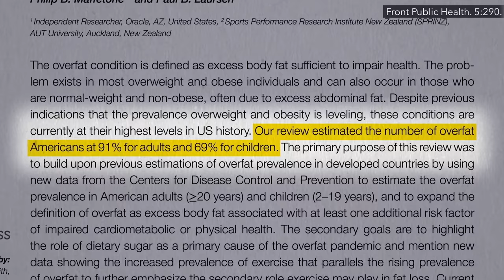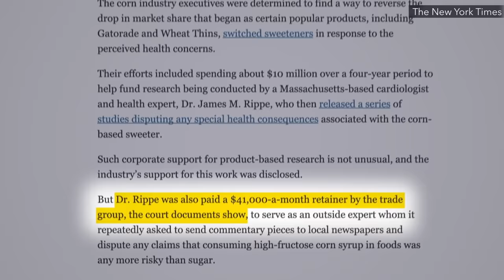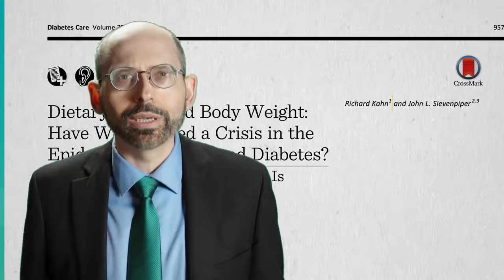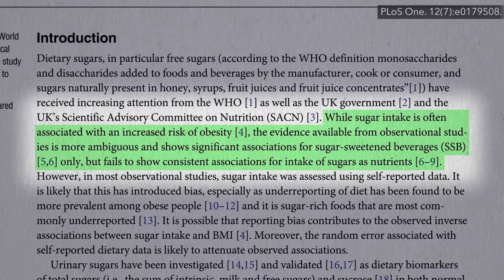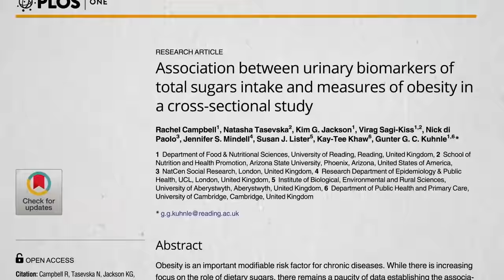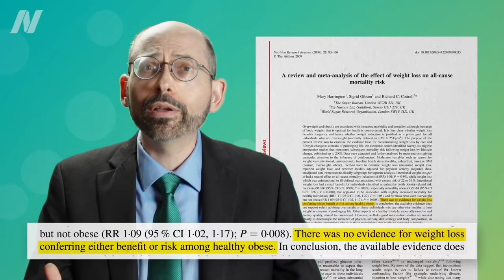Does Sugar Lead to Weight Gain?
The sugar industry’s response to evidence implicating sweeteners in the obesity epidemic.

Whoa, what’d you think of this new video style?

For more on the sugar industry’s influence, check out Sugar Industry Attempts to Manipulate the Science

Have a question about this video? and someone on the NutritionFacts.org team will try to answer it.

Want to get a list of links to all the scientific sources used in this video? You’ll also find a transcript and acknowledgments for the video, my blog and speaking tour schedule, and an easy way to search (by translated language even) through our videos spanning more than 2,000 health topics.

Image credit: congerdesign via pixabay